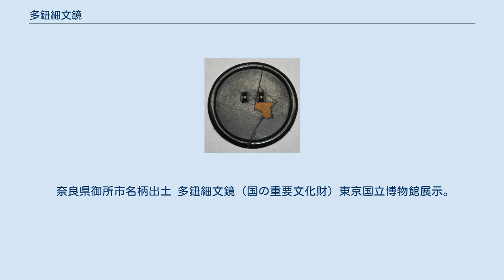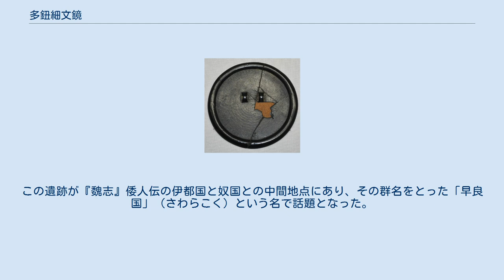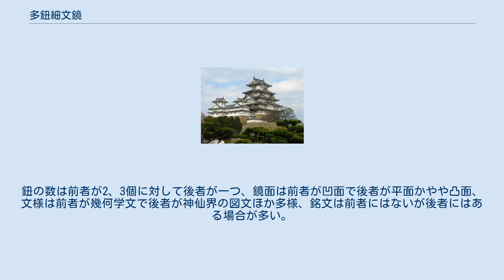多鈕細文鏡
大阪府柏原市大県出土 多鈕細文鏡東京国立博物館展示。
 奈良県御所市名柄出土 多鈕細文鏡（国の重要文化財）東京国立博物館展示。
 多鈕細文鏡（たちゅうさいもんきょう）は、鏡の裏面に紐を通す鈕（ちゅう）が2、3個付いており、細線の幾何学紋様を施した朝鮮半島系の銅鏡である。
弥生時代中期前半に伝わった。
 日本列島では、縄文時代に金属製の鏡が大陸から伝わっていなかったが、弥生時代に入って最初に出現したのが中国鏡ではなく、多鈕細文鏡であった。
この鏡は、朝鮮半島を中心に一部は遼寧省や沿海州など東北アジアの一角に拡がった。
弥生時代中期前半になると日本古来の勾玉（まがたま）などと一緒に副葬品に加わった。
近畿地方へは、弥生時代中期頃に銅鏡伝播の第一波として多鈕細文鏡がもたらされた。
 流行は短期間であったが、九州から近畿、さらに中部地方（長野県）までの大変広い範囲まで流布している。
 北九州や山口では、銅剣、銅矛（どうほこ）、銅戈（どうか）という三種の青銅器武器と共に埋納されていた。
このことは、地域の支配者達の副葬品に定型化が急速に出来つつあったと考えられる。
 多鈕細文鏡流行期より50～100年後の中国鏡が大量にもたらされた弥生時代中期後半になると、地域の支配者の墓に一死者一面に限らず、中国や朝鮮半島には例のないほどの大量埋納が行われた。
これは倭人社会特有の現象であり、この習俗は古墳時代にまで継続されることになる。
 用途については、化粧道具ではないかという見解や中国の古典でいう太陽の光を集めて火をとる採火器陽燧（ようすい）が多鈕細文鏡ではないかとの見解も出ている。
鏡は一つの性格として太陽信仰に結びつくものである。
 1985年2、3月に調査された福岡市吉武高木遺跡の3号木棺墓から多鈕細文鏡がほかの青銅製武器とともに出土している。
この遺跡が『魏志』倭人伝の伊都国と奴国との中間地点にあり、その群名をとった「早良国」（さわらこく）という名で話題となった。
 このほか佐賀県唐津市の宇木汲田（うきくんでん）遺跡、山口県下関市の梶栗浜（かじくり）遺跡、大阪府柏原市大県（おおがた）遺跡、奈良県御所市名柄でも副葬品として埋納されていた。
さらに、長野県佐久市野沢地区原遺跡では、破片を加工し二つの孔をあけて呪符か護符に転用された形で出土している。
 多鈕細文鏡と中国鏡との間には多少の違いが見られる。
鈕の数は前者が2、3個に対して後者が一つ、鏡面は前者が凹面で後者が平面かやや凸面、文様は前者が幾何学文で後者が神仙界の図文ほか多様、銘文は前者にはないが後者にはある場合が多い。
 大きさは、両者ともほぼ同じで、形もともに円形である。